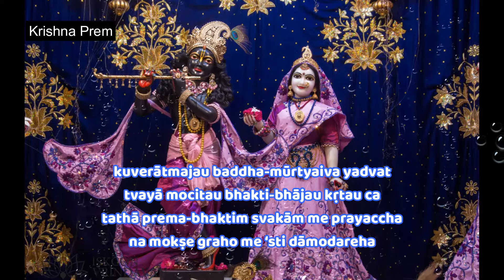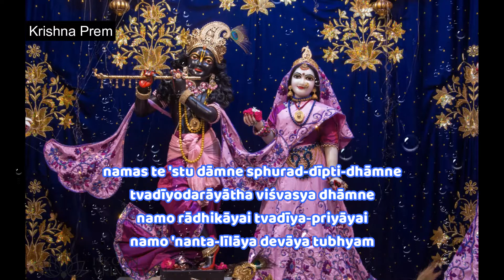Damodarstakam (HH Lokanath Swami)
Daamodarstakam (HH Lokanath Swami)
(1)
namāmīśvaram sac-cid-ānanda-rūpam
lasat-kuṇḍalam gokule bhrājamanam
yaśodā-bhiyolūkhalād dhāvamānam
parāmṛṣṭam atyantato drutya gopyā
(2)
rudantam muhur netra-yugmam mṛjantam
karāmbhoja-yugmena sātańka-netram
muhuḥ śvāsa-kampa-trirekhāńka-kaṇṭha-
sthita-graivam dāmodaram bhakti-baddham
(3)
itīdṛk sva-līlābhir ānanda-kuṇḍe
sva-ghoṣam nimajjantam ākhyāpayantam
tadīyeṣita-jñeṣu bhaktair jitatvam
punaḥ prematas tam śatāvṛtti vande
(4)
varam deva mokṣam na mokṣāvadhim vā
na canyam vṛṇe ‘ham vareṣād apīha
idam te vapur nātha gopāla-bālam
sadā me manasy āvirāstām kim anyaiḥ
(5)
idam te mukhāmbhojam atyanta-nīlair
vṛtam kuntalaiḥ snigdha-raktaiś ca gopyā
muhuś cumbitam bimba-raktādharam me
manasy āvirāstām alam lakṣa-lābhaiḥ
(6)
namo deva dāmodarānanta viṣṇo
prasīda prabho duḥkha-jālābdhi-magnam
kṛpā-dṛṣṭi-vṛṣṭyāti-dīnam batānu
gṛhāṇeṣa mām ajñam edhy akṣi-dṛśyaḥ
(7)
kuverātmajau baddha-mūrtyaiva yadvat
tvayā mocitau bhakti-bhājau kṛtau ca
tathā prema-bhaktim svakām me prayaccha
na mokṣe graho me ‘sti dāmodareha
(8)
namas te 'stu dāmne sphurad-dīpti-dhāmne
tvadīyodarāyātha viśvasya dhāmne
namo rādhikāyai tvadīya-priyāyai
namo 'nanta-līlāya devāya tubhyam